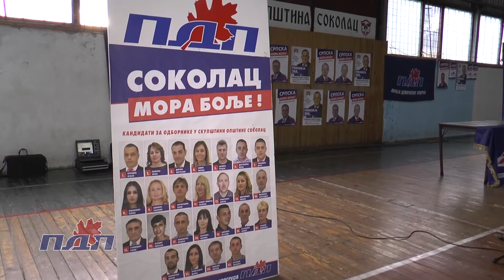ПДП репортажа 26.09.2016